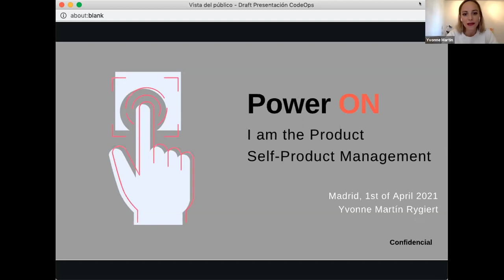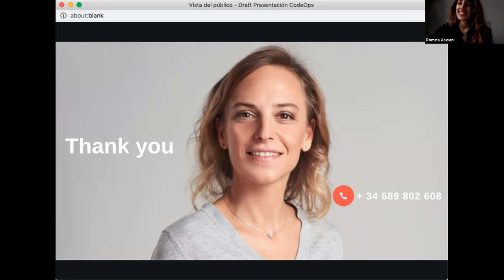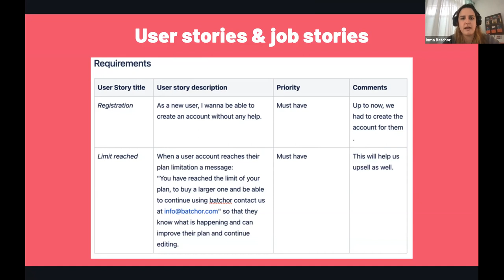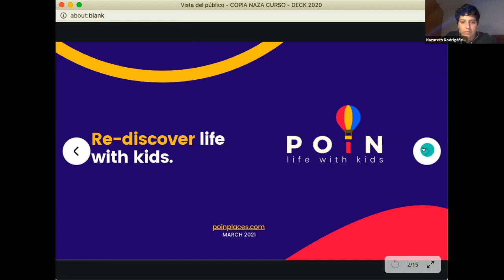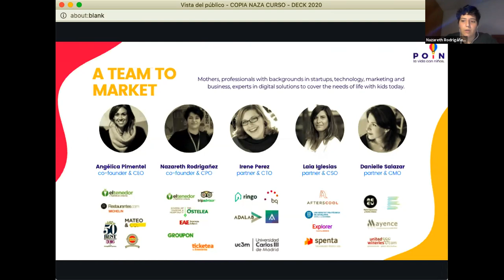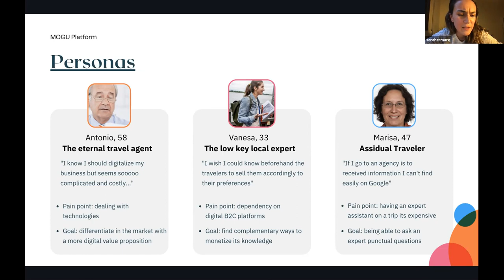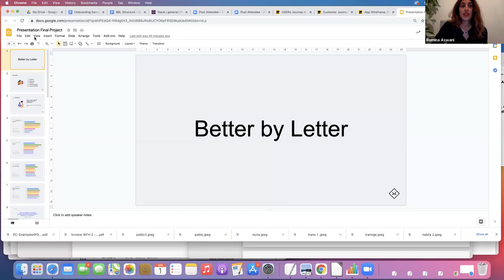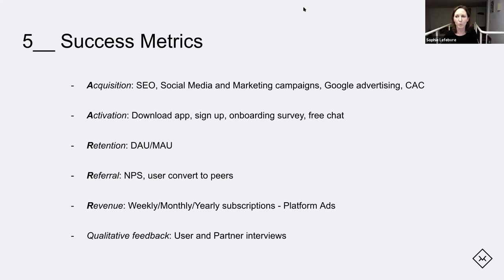Product Management: Student Project Showcase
In this showcase, CodeOp students pitch their product ideas, applying the concepts and skills they’ve learnt in our 60-hour Product Management bootcamp.